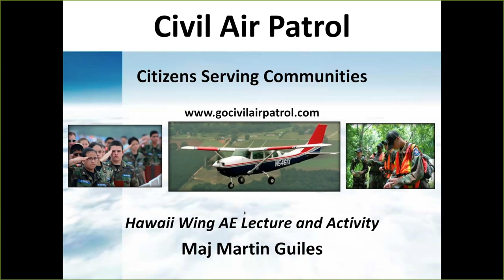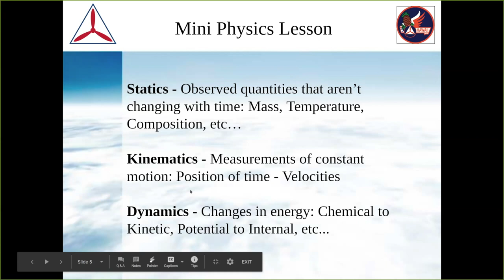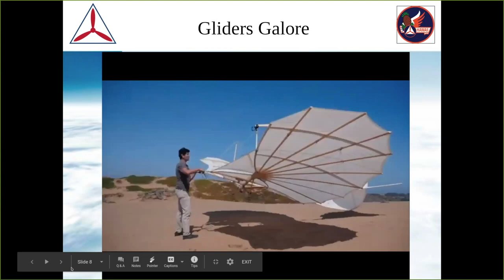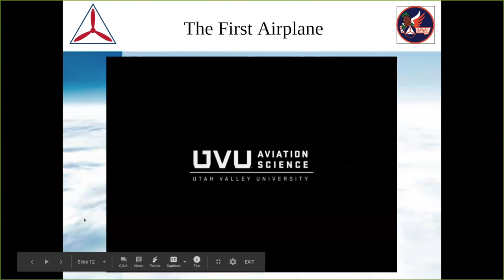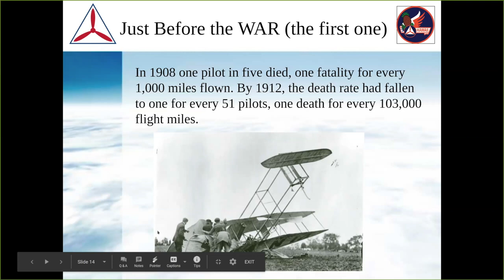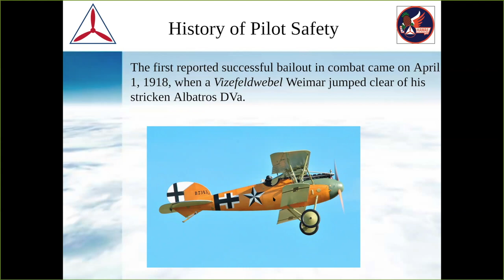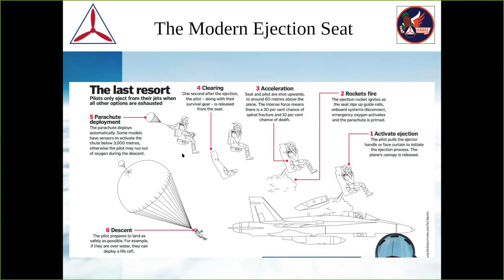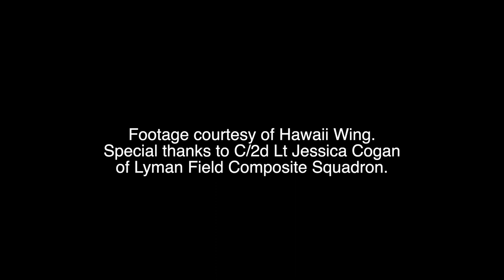Aviation: A Brief History of Plane and Pilot (HIWG AE: Aviation, Part 1)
Aerospace Education Director Major Martin Guiles presents the first of a three-part series on AVIATION.

Footage courtesy of Hawaii Wing Civil Air Patrol, with special thanks to C/2d Lt Jessica Cogan of Lyman Field Composite Squadron.
Music licensed by Artlist: “Pivot” by Zac Nelson
Video editor: Capt Jen Herrington, Hawaii Wing Civil Air Patrol Public Affairs